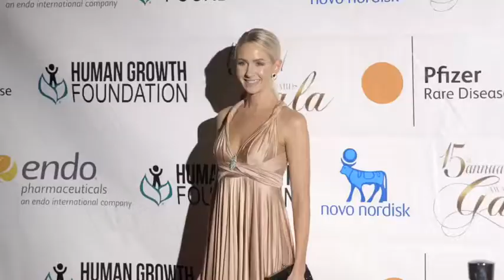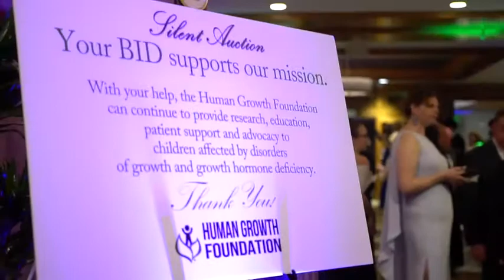Human Growth Foundation 16th Annual Awards Gala Promo Reel